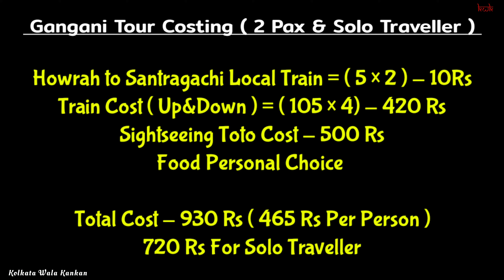Gangani The Grand Canyon Of West Bengal | Gangani Tour Plan | Gangani Tour From Kolkata | Vlog - 18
Hello Friends, Thanks For Visiting My Channel | My name is Kankan Mukherjee , I'm a Bengali YouTuber from Kolkata . @KolkataWalakankan

Today I Will Take you to a place which is very near to Kolkata & The Place Is Garbeta , Gangani .

So Let's See how to reach Gangani.

You Can Find 2 trains to garbeta From santragachi & shalimar Station .

Early Morning Train to Garbeta:

12883 Rupashi Bangla Exprss ( SRC - PRR )
2s - 105 Rs , Cc - 370 Rs

12885 Aranyak Exprss ( Shalimar to Garhbeta )

Now you don't need any hotels for this trip as this is going to be a one day trip .

With whom can you do the Garbeta / Gangani Sightseeing:

You can find many toto drivers for your Sightseeing right outside the station . But always BARGAIN . and you can contact .

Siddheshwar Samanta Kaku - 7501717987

Garbeta / Gangani Places:

● Bagdoba Jangal
● 12 Shiv Mandir
● Sarbamangala Mandir
● Akur Shiv Mandir
● Shilabati Nadi

The Costing Is Explained In The Video Please Have a look .

So Here are the details you need and you can always ask me anything if you have any doubts in the comments section .

Hope you find all the details and video interesting .

Thank you all have a great time ahead I will again meet you with a new journey right here .

Goodbye ... Stay safe ...

Song Used In this video:

Without you - Kinemaster